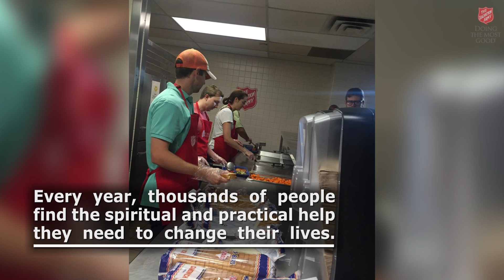Salvation Army Today - 10/26/2017 - Sunday Supper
The Dallas-Fort Worth chapter of Echelon, kicked off their fall season of volunteering by serving dinner at The Salvation Army’s Carr P. Collins Social Service Center. The 161,000-square foot center, houses up to 600 people per night.  Every year, thousands of people find the spiritual and practical help they need to change their lives. Members of Echelon socialized and served while learning more about Echelon and The Salvation Army in Dallas.